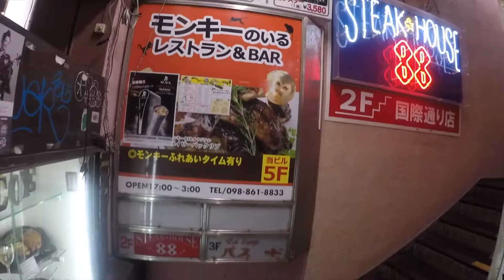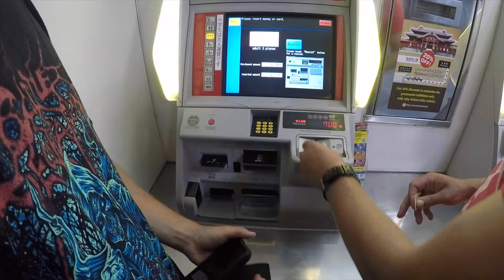Eating With Monkeys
Went to go eat with monkeys with the guys